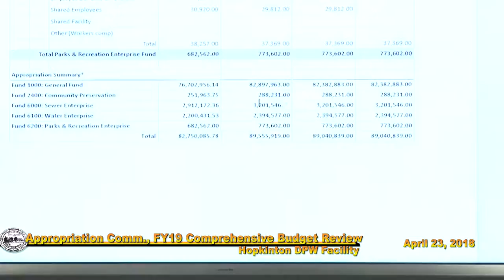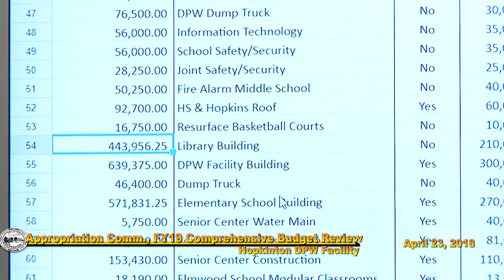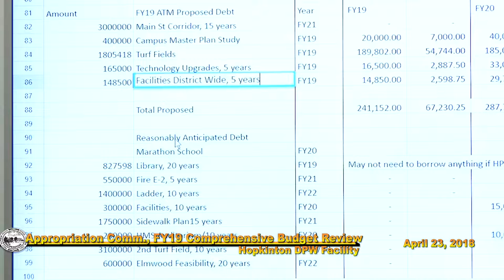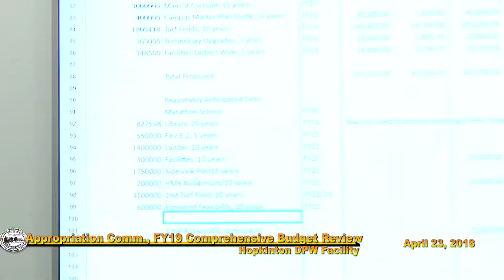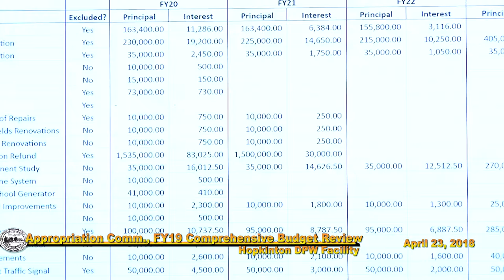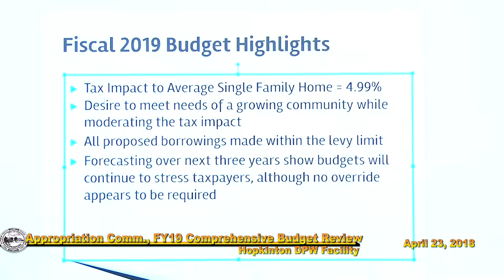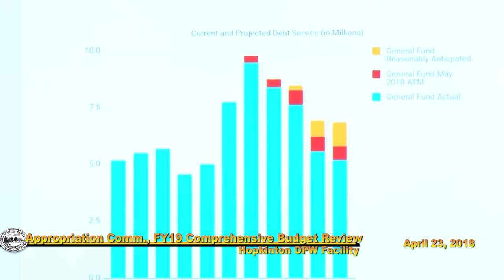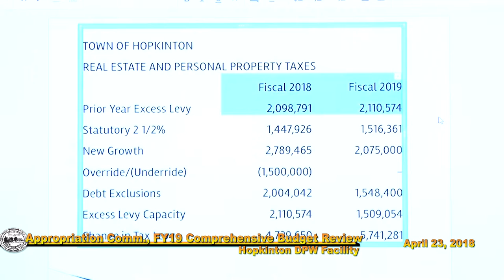Appropriation Committee Comprehensive Budget Review: April 23, 2018